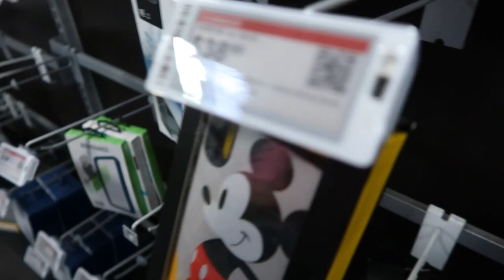WE FAILED!!! OUR FIRST VLOG!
Welcome to THE A FAM GUYS!